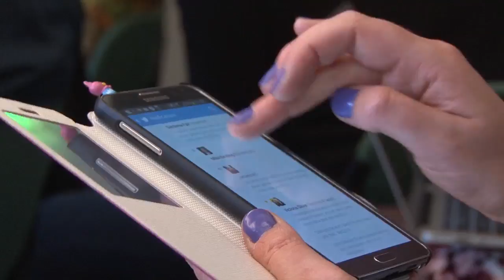Social Labs Revolution: A new approach to solving complex challenges, Zaid Hassan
Zaid Hassan outlines how social labs - constant experimentation for problem solving - can help deal with the inadequacy of planning for dealing with complex problems.

He is speaking at the 2014 eCampaigning and Fundraising Forum April 10, Oxford.